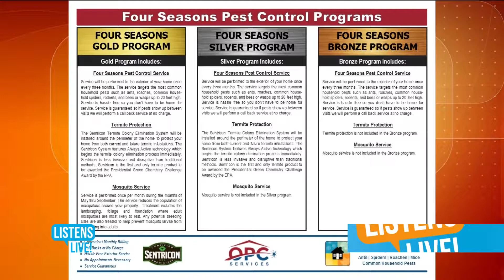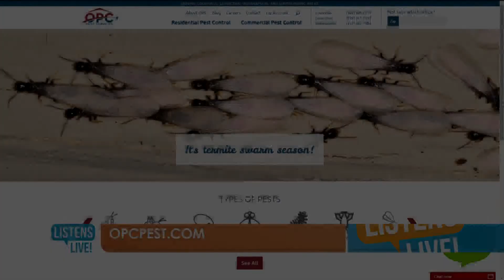OPC Pest Services on Listens Live May 24, 2018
Two experts from OPC Pest Services talk with Listens Live about termites, termite swarms, termite colonies, ants including carpenter ants, mosquitoes, Zika virus, the Four Seasons yearly home pest control service that includes roaches, water bugs, the pesticides and chemicals they use, and their expertise in commercial pest control services.